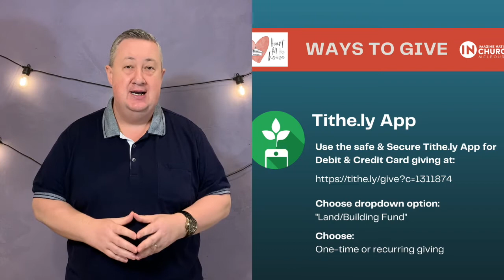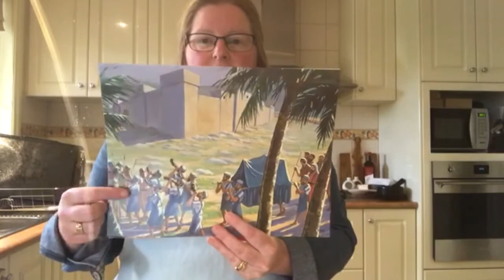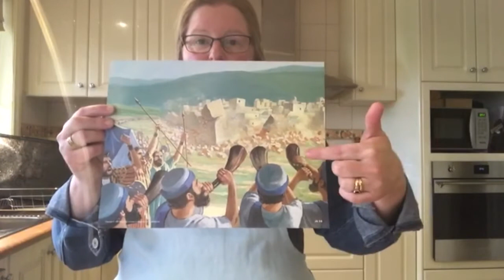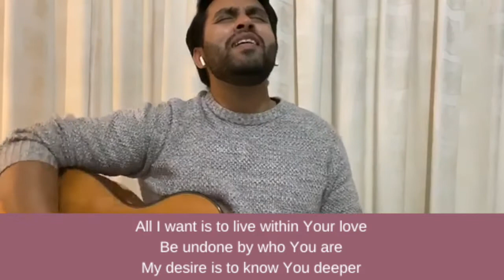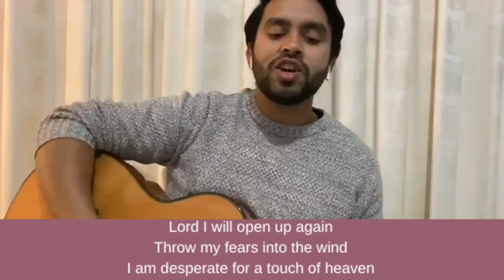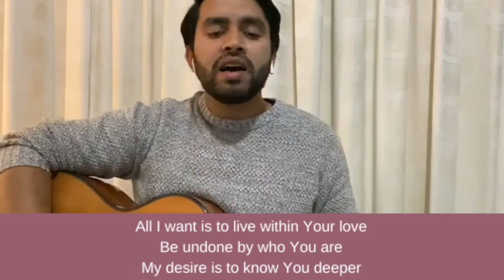Mid Week Service - 4 November 2020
Join us as we gather online to worship God together and hear from Ps Melissa as she brings the Word.